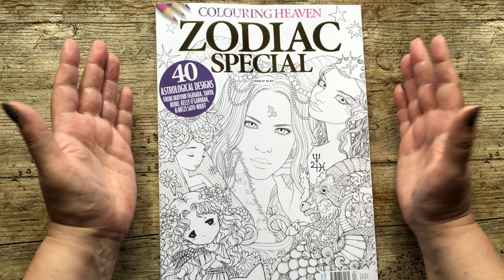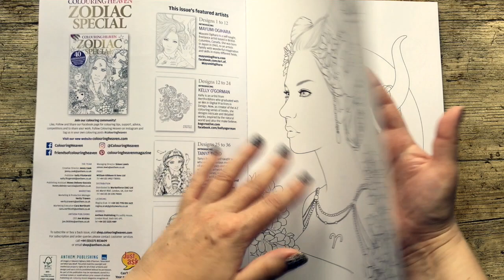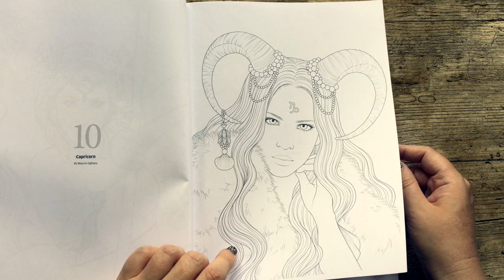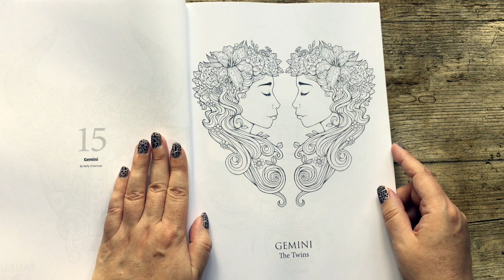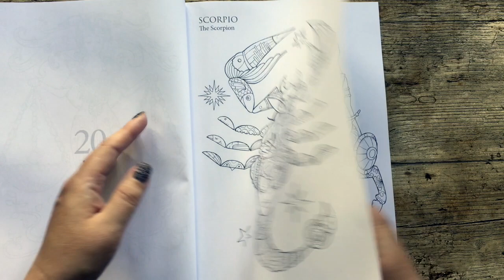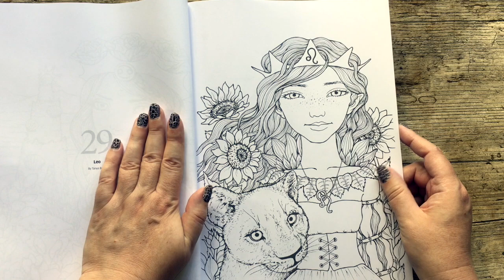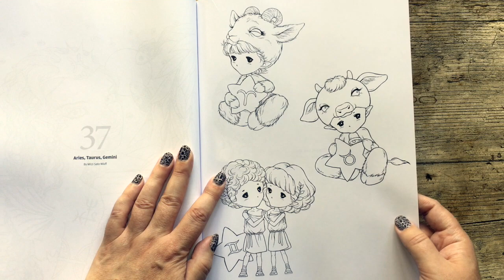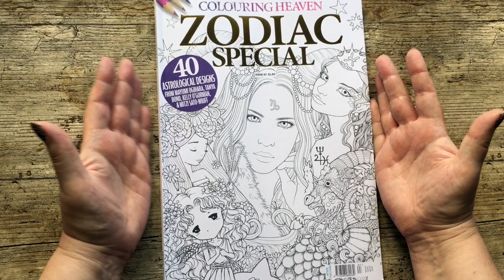ADULT COLOURING | COLOURING HEAVEN ZODIAC SPECIAL Issue 67 Flip Through | Colouring Heaven Magazine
A flip through of COLOURING HEAVEN ZODIAC SPECIAL Issue 67

IMPORTANT: This is an Adult Colouring Channel, my videos are NOT aimed at or intended for children.

Hit the link(s) below if you're interested in buying this colouring book.

Colouring Heaven is a magazine that can be purchased online if you are not in the UK as either individual issues or subscription. Note: Once an issue is sold out in their shop it will never come back in stock - EVER.